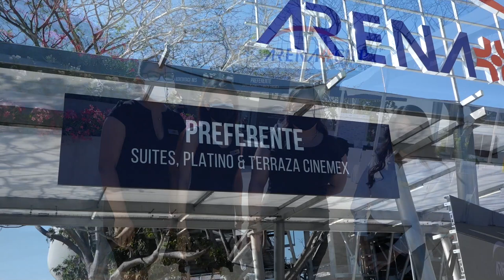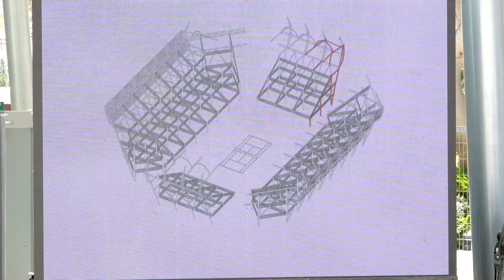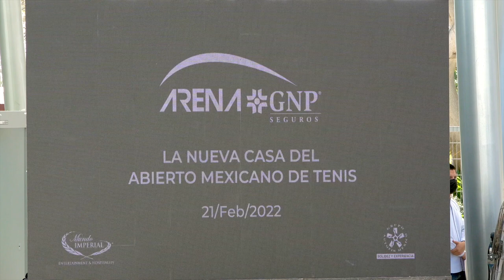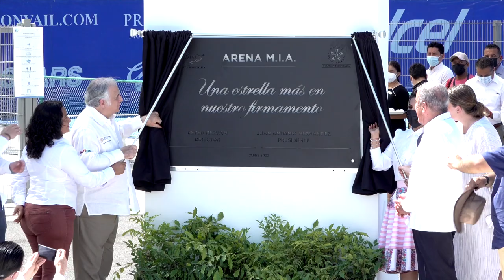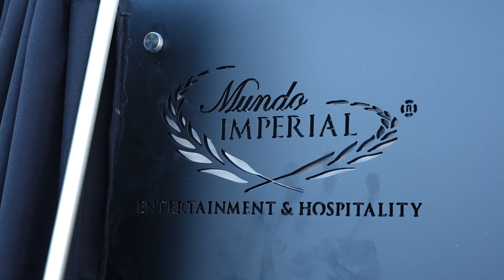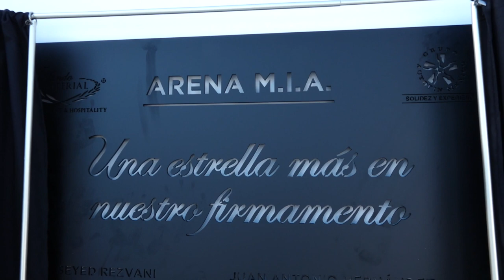Inauguración de la Arena GNP Seguros en Mundo Imperial, Riviera Diamante Acapulco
Mundo Imperial y Grupo Autofin México suman una estrella más a su firmamento: la Arena GNP Seguros, nueva sede del Abierto Mexicano de Tenis.
Orgullosos estamos de la apertura de este espacio de clase mundial en la RivieraDiamante Acapulco, con la presencia del titular de la Secretaría de Turismo Federal, Lic. Miguel Torruco Marqués; la titular del Gobierno del Estado de Guerrero, Evelyn Salgado Pineda; Renata Burillo y Raúl Zurutuza de Mextenis S.A. de C.V.; la titular del Gobierno Municipal de Acapulco, Mtra. Abelina López Rodríguez; y nuestro Presidente de Consejo, C.P. Juan Antonio Hernández Venegas.
Con ello, el Plan Maestro Princess Diamante 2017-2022 sigue su curso como detonador de desarrollo en la región.